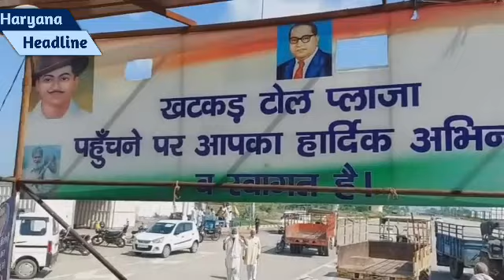1995 में आई बाढ़ का किस्सा कमजोर दिल वाले ने देखे | 1995 बाढ़ हरियाणा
1995 में आई बाढ़ का किस्सा कमजोर दिल वाले ने देखे | 1995 बाढ़ हरियाणा